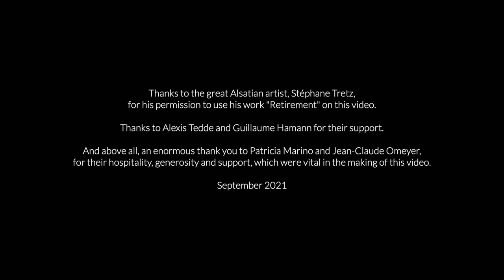Anna Paolina Hasslacher, obras para piano solo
Rodrigo Valdez Hermoso (1978-Mex)
"Hasslacheriano no.1" (2021)
(estreno mundial)

Francesco Filidei (1973-Ita)
"Toccata" (1996)

Anna Paolina Hasslacher (1982-Mex/Fra)
"Universo, performance 2: Entropía" Improvisación libre (2021)